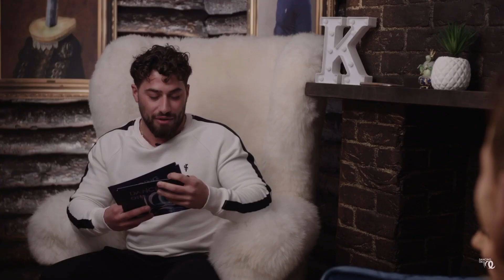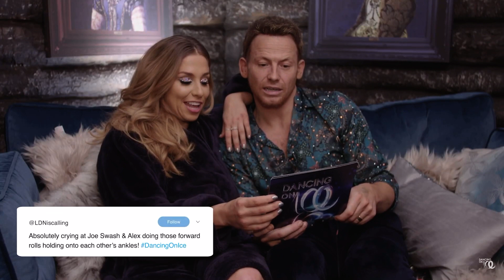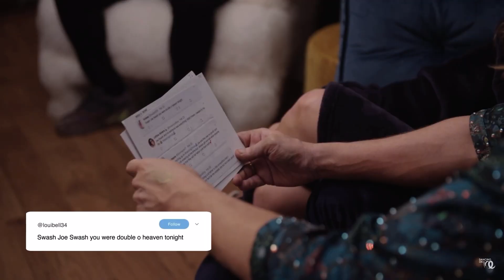Kem, Joe, and Alex react to your TWEETS!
Such a lovely interview with my two best boys.